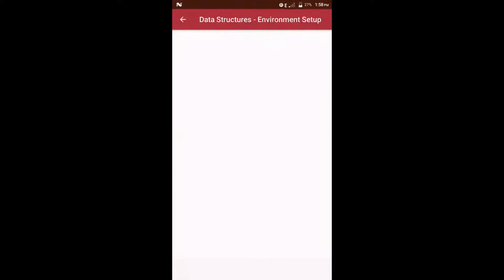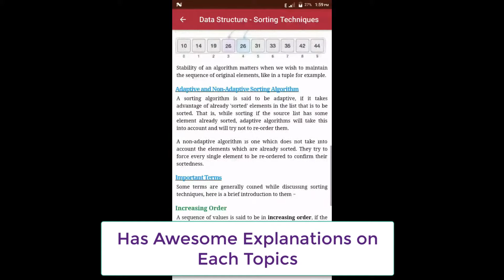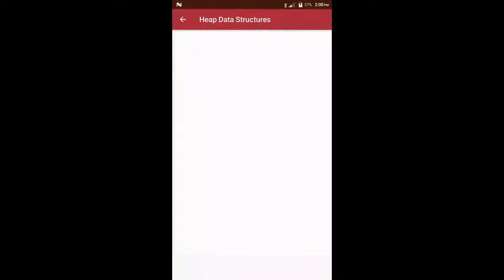Data Structure Android App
✴ Data Structures are structures programmed to store ordered data, so that various operations can be performed on it easily. It represents the knowledge of data to be organized in memory. It should be designed and implemented in such a way that it reduces the complexity and increases the efficiency.✴

► This App is designed for Computer Science graduates as well as Software Professionals who are willing to learn data structures and algorithm programming in simple and easy steps.✦

► After completing this App you will be at intermediate level of expertise from where you can take yourself to higher level of expertise.✦

 【Topics Covered in this App are Listed Below】

⇢ Data Structures & Algorithms - Overview

⇢ Environment Setup

⇢ Algorithms Basics

⇢ Asymptotic Analysis

⇢ Greedy Algorithms

⇢ Dynamic Programming

⇢ Data Structures & Algorithm Basic Concepts

⇢ Arrays

⇢ Linked List

⇢ Doubly Linked List

⇢ Stack

⇢ Expression Parsing

⇢ Queue

⇢ Linear Search

⇢ Binary Search

⇢ Interpolation Search

⇢ Hash Table

⇢ Sorting Techniques

⇢ Insertion Sort

⇢ Selection Sort

⇢ Shell Sort

⇢ Quick Sort

⇢ Graph Data Structure

⇢ Depth First Traversal

⇢ Breadth First Traversal

⇢ Tree

⇢ Tree Traversal

⇢ AVL Trees

⇢ Spanning Tree

⇢ Heap Data Structures

⇢ Recursion Basics

⇢ Tower of Hanoi

⇢ Fibonacci Series